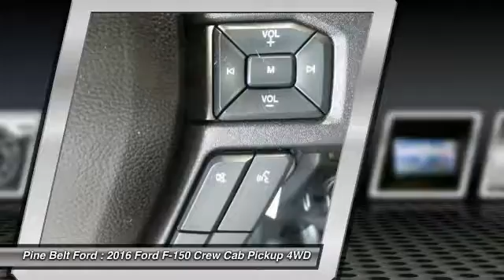2016 Ford F-150 Pine Belt Ford - Hattiesburg, Purvis, Columbia, Laurel, Bellevue NT9812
2016 Ford F-150 XL